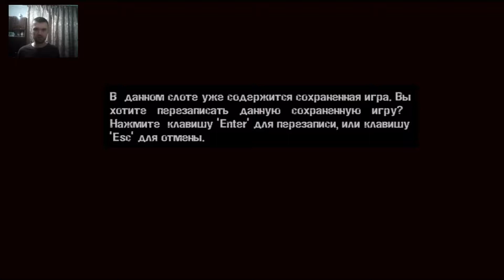Manhunt - Кусок 2 - Дубина (club)